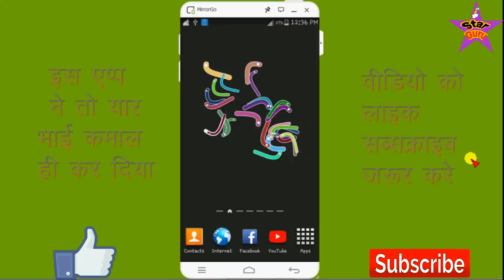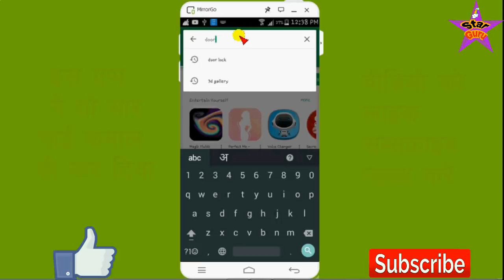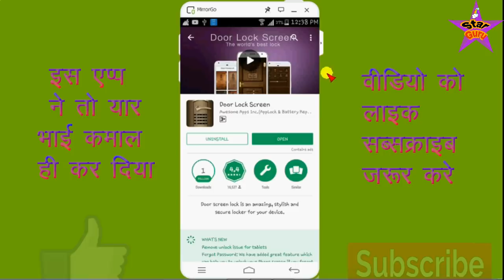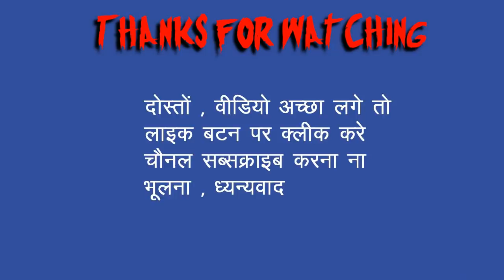इस एप्प से आपको बहुत मजा आने वाला है Best Door Lock Screen For Any Mobile || EKdam New Mobile App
दोस्तों इस वीडियो में हमें आपको एक ऐसे एप्लीकेशन के बारे में बताया है जिससे आपको बहुत आनद आने वाला है दोस्तों ये एक लॉक एप्प है मगर और लॉक एप्प्स जैसा ये नहीं है ये उन सब से हटके है और इसमें आपको ना पैटर्न लगाना है और न ही पासवर्ड दोस्तों ये बिलकुल दूर जैसा है और जैसे डोर खुलता है वैसे ही आपका मोबाइल खुलेगा तो दोस्तों देखते रहिये विडियो और हां दोस्तों अगर आपको विडियो पसंद आये तो प्लीज लाइक और कमेंट जरूर करिये और अगर आपको किसी टॉपिक पे विडियो बनवाना है तो मुझे कमेंट बॉक्स में जरूर लिखिए